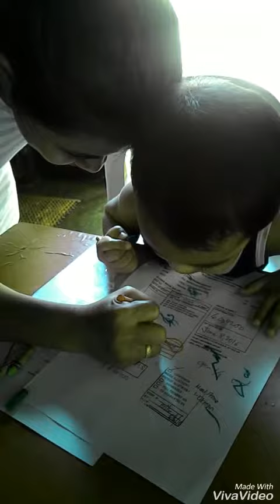Playing, writing si MJ Boy